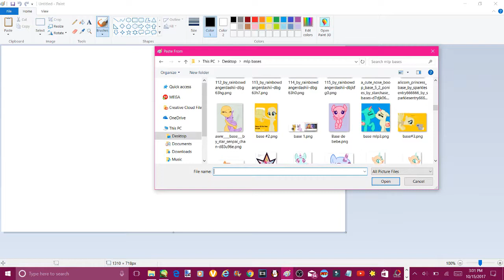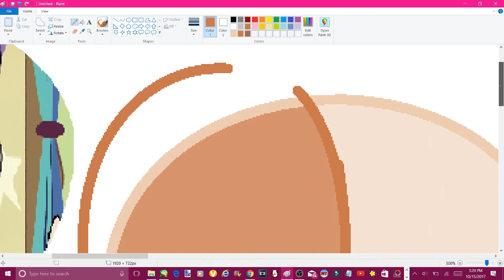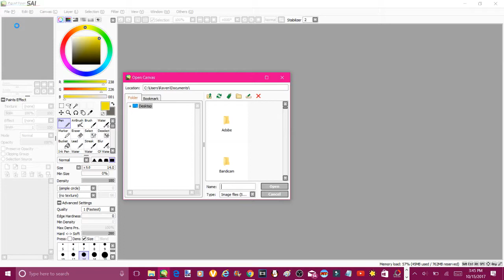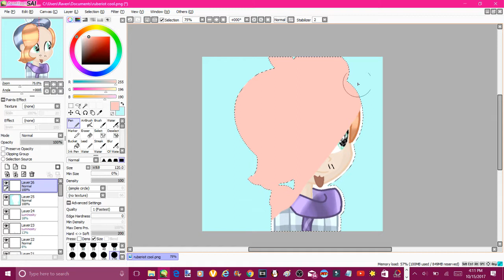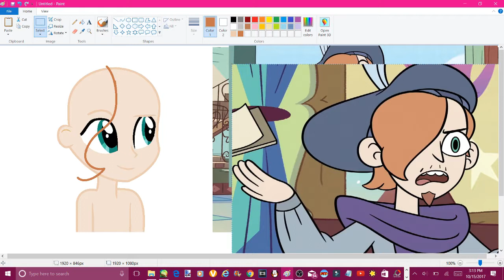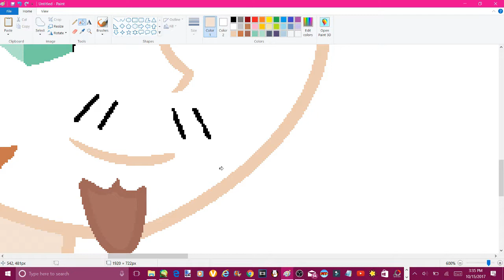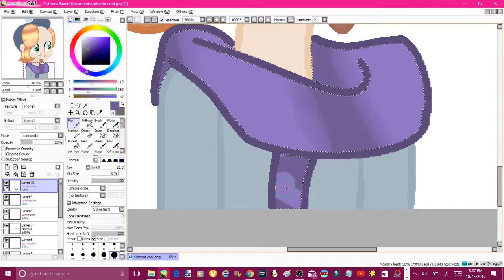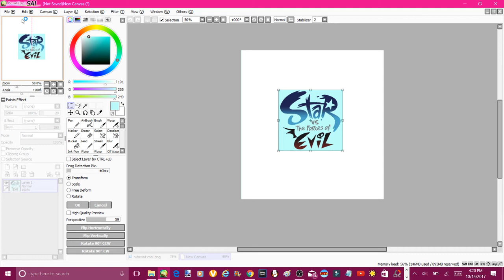speedpaint of ruberiot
i love star vs the forces of evil